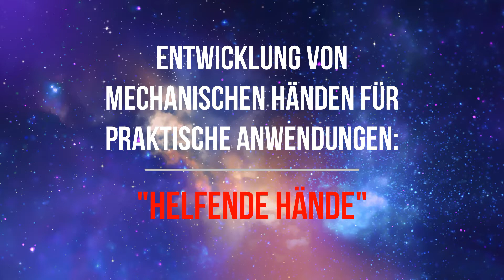Entwicklung von mechanischen Händen für praktische Anwendungen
In unserer Arbeitsgemeinschaft haben wir uns mit Roboterhänden beschäftigt.
Dabei kam uns die Idee, dass es ganz nützlich wäre, wenn Roboterhände
körpernahe Tätigkeiten für Menschen übernehmen könnten, soweit Menschen
diese nicht selbständig leisten können. Die Roboterhände hätten im Alltag dann
einen großen Nutzen. So könnten die Roboterhände zum Beispiel jemanden
füttern, Gegenstände anreichen, Wischtätigkeiten übernehmen oder Getränke
einschänken. Ebenso wäre ggf. auch der Ersatz von fehlenden Extremitäten z.B.
nach Unfällen möglich.
Diese Arbeit soll zunächst feststellen, wie hoch der technische Aufwand bei der
Umsetzung ist, ob eine funktionierende Nachbildung einer menschlichen Hand mit
einfachen Mitteln überhaupt möglich ist und wie eine Steuerung der Kunsthand
realisiert werden kann.
Schüler Experimentieren - Technik. Jugend forscht 2022